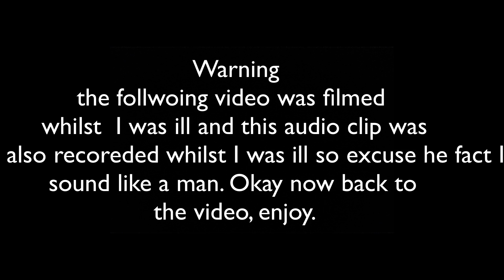Upside Down Challenge With Jaguar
Hello and welcome to some Minecraft Hunger Games on The Emerald Isle! This server is so much fun to play on! I hope you enjoy watching.

Texture Pack ~ Sphax Pure BD Craft